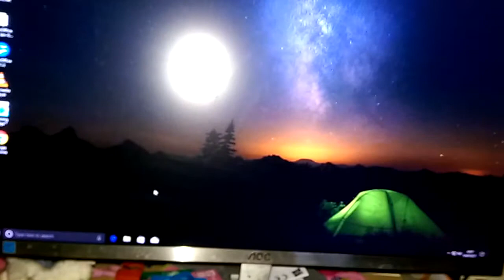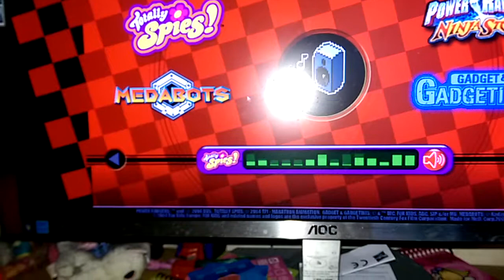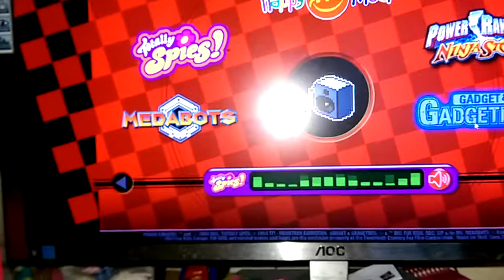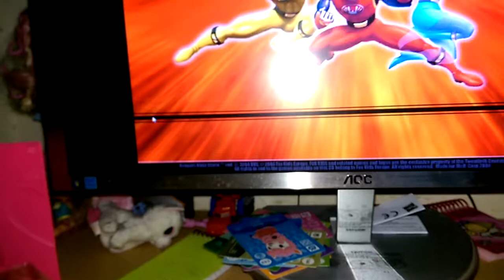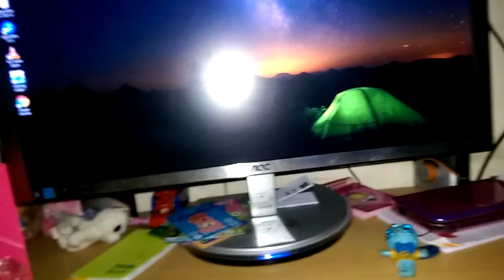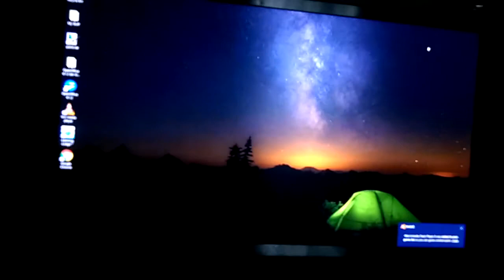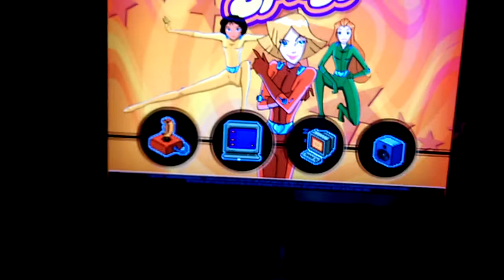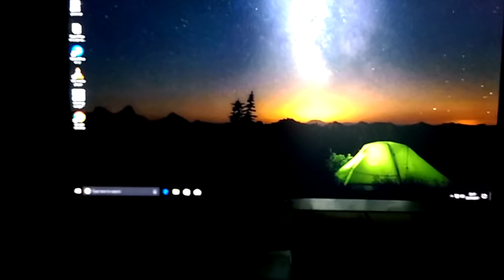EXTRA: Fox Kids CD Roms Review (McDonald's 2004)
Welcome to a bonus review where I will be taking a look what's behind the wheel of McDonald's exclusive promotion in association with the now defunct Fox Kids Europe. In this video, I am going to give a peek at Power Rangers Ninja Storm and Totally Spies.
NOTE: I do not own the Medibots or Gadget & Gadgetinis CDs but if anyone wants to give them up and send them to me, please leave me a private notification if you want to.
Don't forget to hit the like button if you want more of them, comment on your opinions what you think and click the subscribe button to receive notifications off my channel.